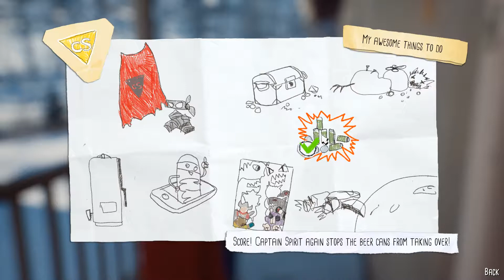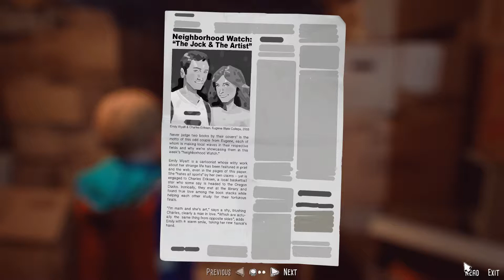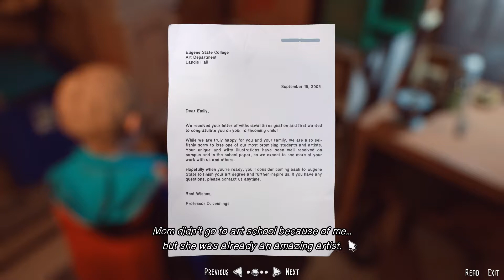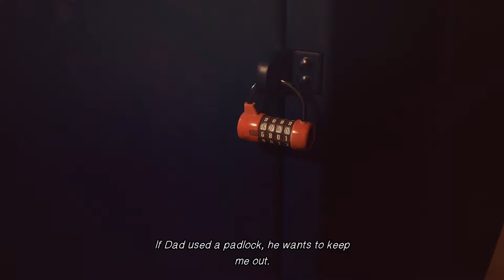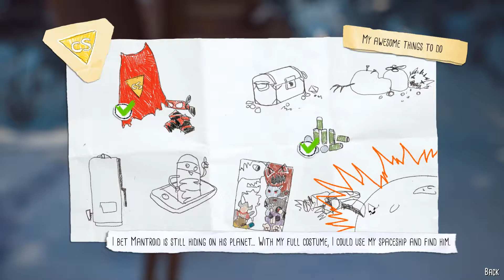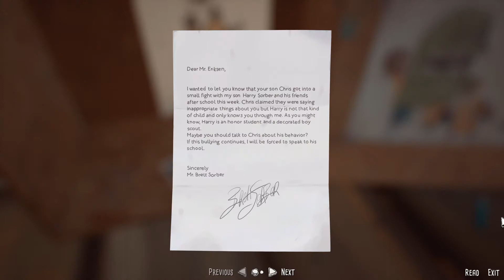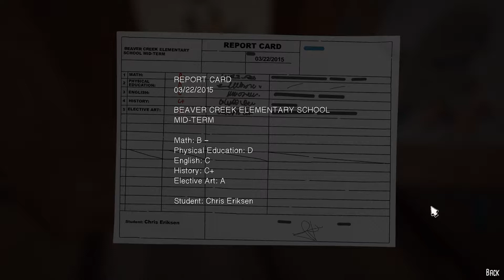The Awesome Adventures of Captain Spirit Walkthrough - Part 4 [PC 1080p HD]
PC Specs:
CPU: Intel Skylake, Core i5 6402P 2.80GHz
Motherboard: MSI B150M PRO-VDH
Memory: Patriot Signature 8GB DDR4 2133MHz CL15 1.2V (x2)
HDD: Toshiba P300 1TB SATA-III 7200 RPM 64MB
SSD: SSD ADATA SU800 128GB SATA-III 2.5 inch
Graphics card: Inno3D GeForce GTX 1060 iChill X3 6GB DDR5 192-bit
Power Supply: Sirtec - High Power EP-500BR II, 80+ Bronze, 500W
Operating System: Windows 10
Case: Deepcool Tesseract BF black

Have you ever dreamt of being a superhero? Meet Chris, a creative and imaginative 9 year old boy who escapes reality with fantastical adventures as his alter ego, the Awesome Captain Spirit! Captain Spirit is a free demo set in the Life is Strange universe.